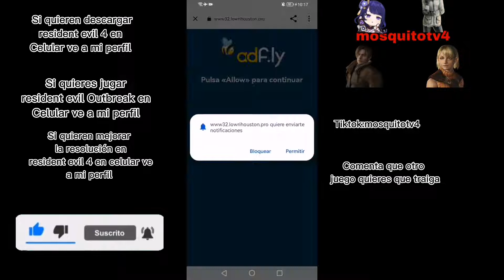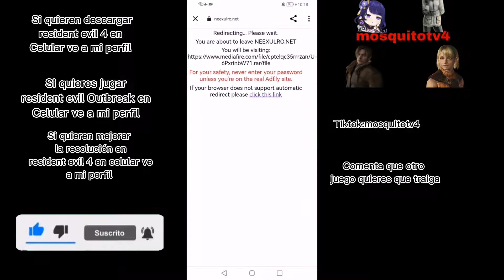Como saltar anuncios en adfly rápido y fácil /2022/actualizado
*Categoría de juegos de terror y ayuda a mi comunidad.

Mas juegos de ps2 para tu celular en mi perfil